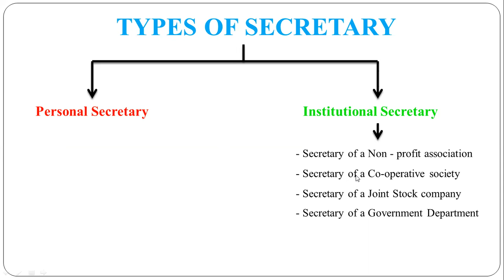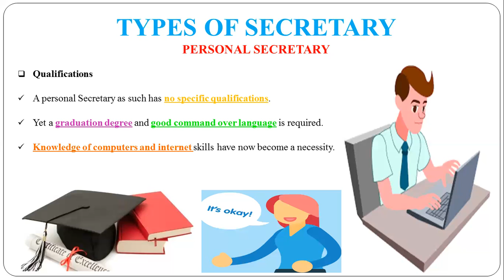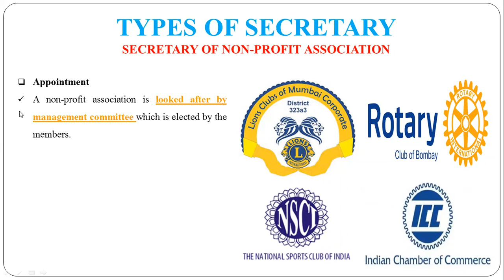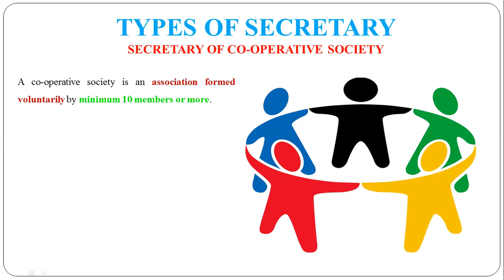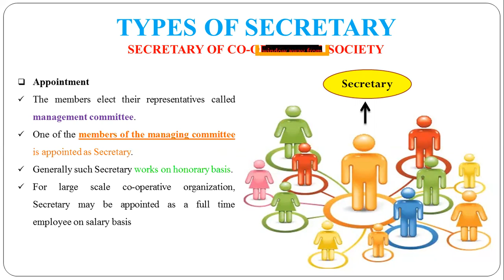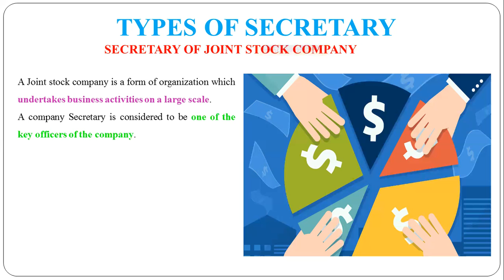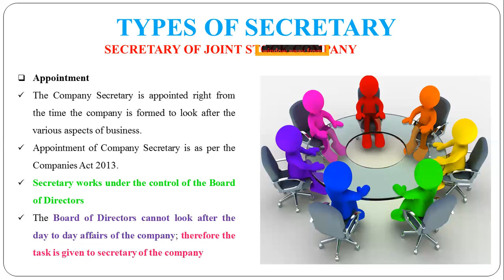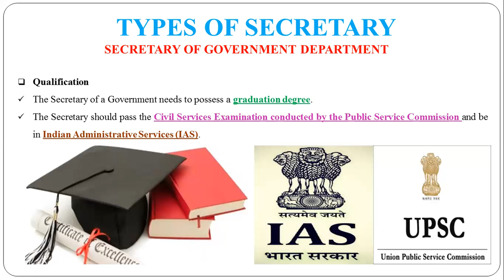4 - Types of Secretary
Types of Secretary